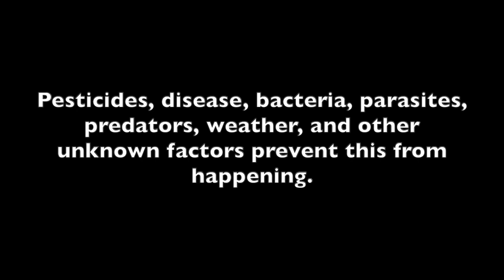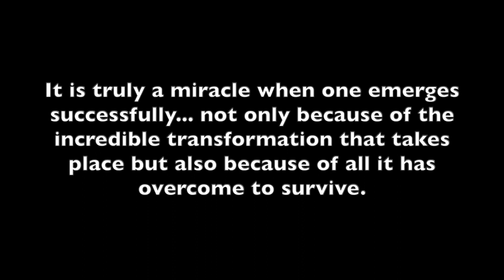Monarch Butterfly Emerging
This is a series of photographs of a Monarch butterfly emerging (or eclosing) from a chrysalis. You will notice that shortly after he begins to hang from his chrysalis, the following pictures show him hanging from a twig. He fell from his chrysalis and we quickly offered him a twig to help him off the ground.

If this happens to a butterfly you are raising, you want to get them off the ground and back to a hanging position as quickly as possible. It can damage their wings if they stay on the ground too long.